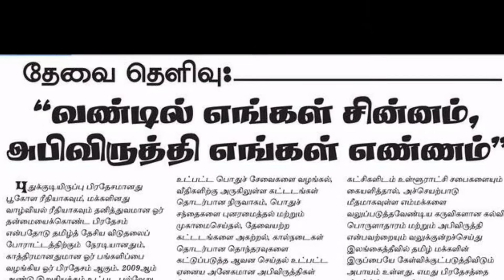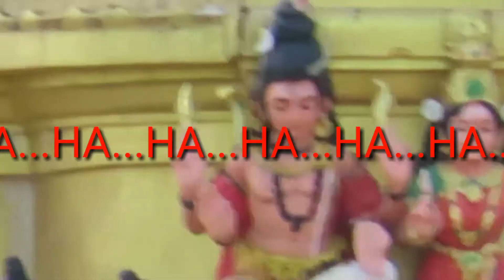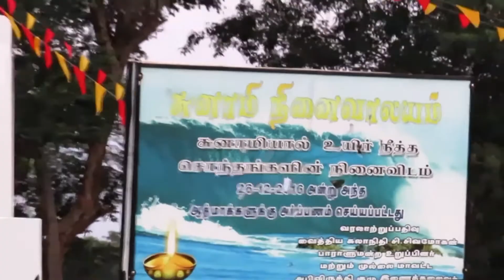துக்கம் அது வேண்டாம்...[புதுக்குடியிருப்பு சுயேட்சை அமைப்பினால் தயாரிக்கப்பட்ட பாடல்]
தேர்தல் பாடல்...